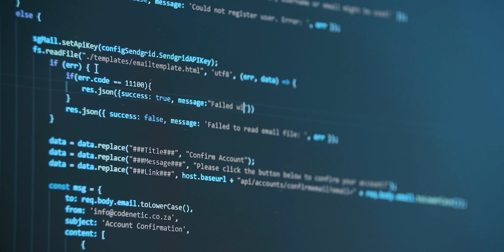🔥🔥 انفجار بيروت لبنان || و سيناريو الهجوم الخفي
في هذا الفيديو اتحدث عن سينايرو محتمل ادى لانفجار بيروت و هو هجوم سبراني على مستودعات بيروت
رابط الدعم المادي للقناة
تقنيات انصح بشرائها و معدات التصوير: